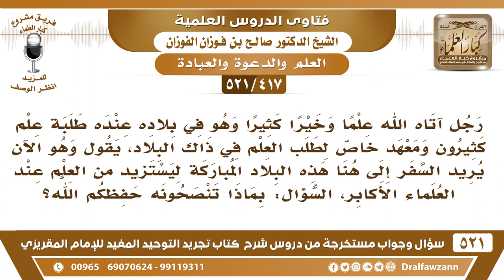[417 -521] ما التوجيه فيمن آتاه الله علما وعنده طلاب علم كثيرون لكنه يريد السفر ليأخذ من العلماء؟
-[417 -521] السؤال: رجلٌ آتاه الله علماً وخيراً كثيراً وهو في بلاده عنده طلبة علمٍ كثيرون ومعهدٌ خاص لطلب العلم في ذاك البلاد، يقول وهو الآن يُريد السفر إلى هنا هذه البلاد المباركة ليستزيد من العلم عند العلماء الأكابر، السؤال: بماذا تنصحونه حفظكم الله؟
الجواب: والله إن كان بقاؤه مع طلابه وفي بلده أفود فيبقى، وبإمكانه أن يتزود من العلم بأي وسيلة بالسؤال، بقراءة الكتب، أما إذا كان مجيئه للتزود من العلم أفضل فيأتي.
للاشتراك في قناة الشيخ صالح الفوزان

للاستفسار والإقتراحات والدعم
رئيس الفريق
لمشروع كبار العلماء